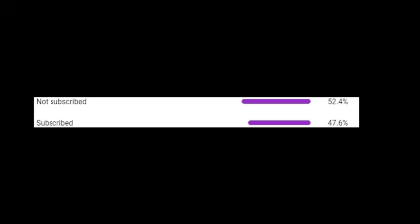friday night funkin but it is in roblox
the game